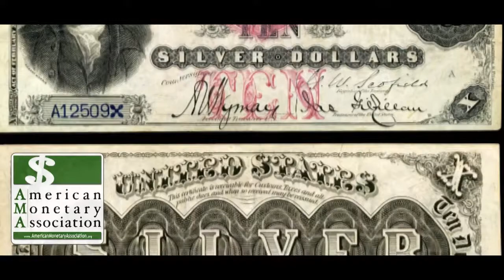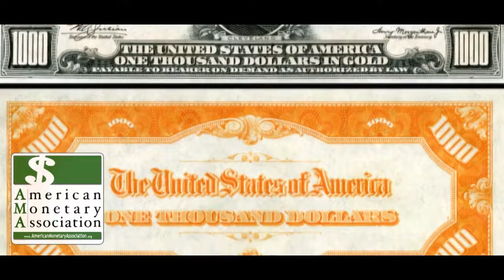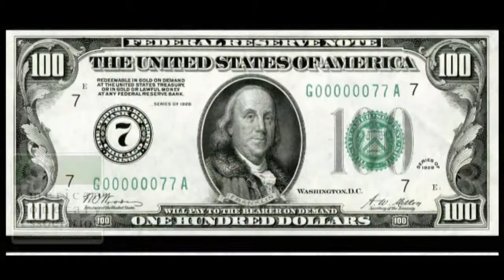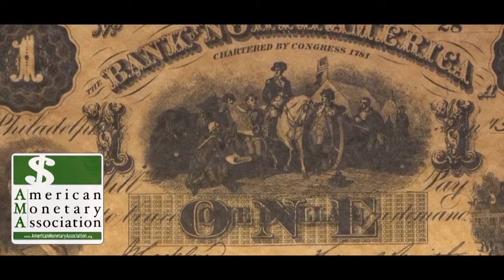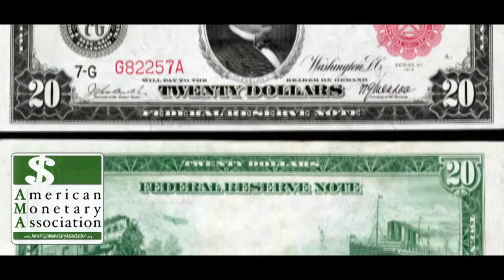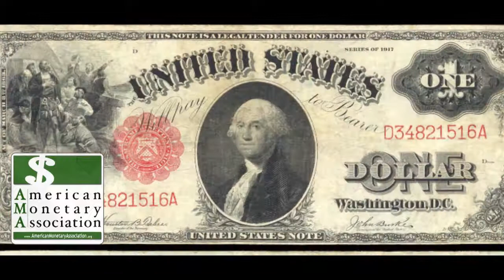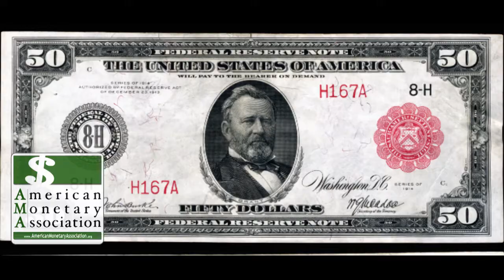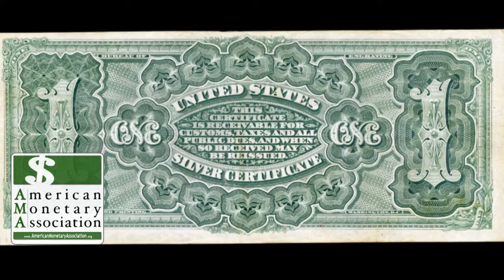American Monetary Association EP 21 G. Edward Griffin: The Creature from Jekyll Island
American Monetary Association is pleased to interview the gracious and scholarly G. Edward Griffin author of the masterwork The Creature from Jekyll Island an American film producer, author, and political lecturer. Starting as a child actor, Griffin became a radio station manager before age 20.

After writing for the 1968 Wallace campaign, he began a career of producing documentaries and books on controversial topics like cancer, Noah’s ark, and the Federal Reserve, as well as on libertarian theories of the U.S. Supreme Court, terrorism, subversion, and foreign policy. He strongly opposes the Federal Reserve, charging it with being a banking cartel and an instrument of war and totalitarianism. In 2002, Griffin founded the individualist network Freedom Force International.  This is a fascinating discussion for investors and all who care about their future!